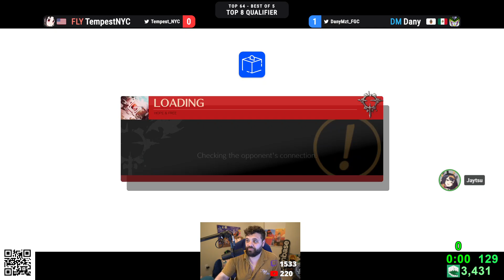Coinbox #104 - Winner's Top 8 Qualifiers - TempestNYC (Leo) vs Dany (Ky Kiske)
This game footage was taken from Hungrybox's stream, I do not profit from it at all, this was uploaded it to showcase games and to saved the vods (that disappear forever).